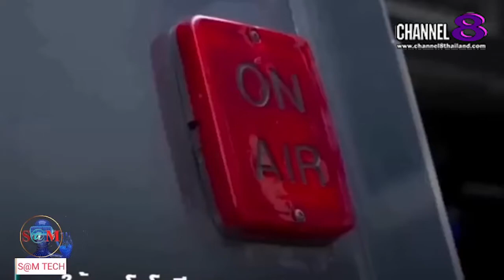TheSaMET!NEWS : "BREAKING​ NEWS" เทคโนโลยี​ตรวจสอบของฟีฟ่าในฟุตบอล​โลก​